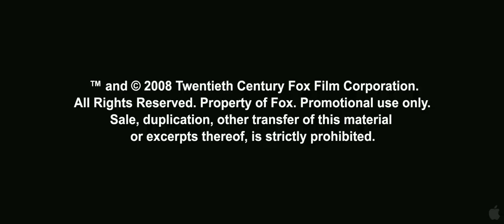X Men Origins Wolverine Trailer 2009